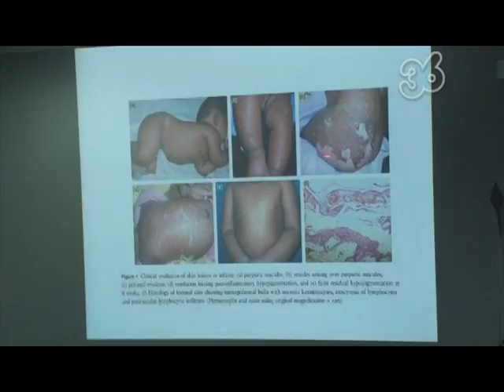GIRO 36 SAÚDE | CAPACITAÇÃO PARA MÉDICOS E ENFERMEIROS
A Secretaria Municipal de Volta Redonda realizou uma palestra de capacitação para os médicos enfermeiros do município, cujo tema foi “Manjeo Clínico da Dengue e da Febre Chikungunya”.